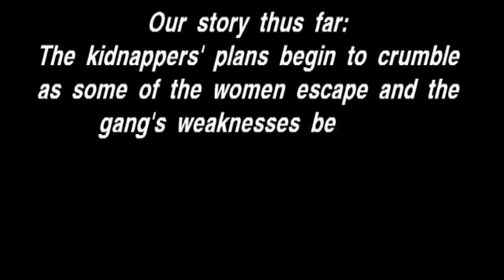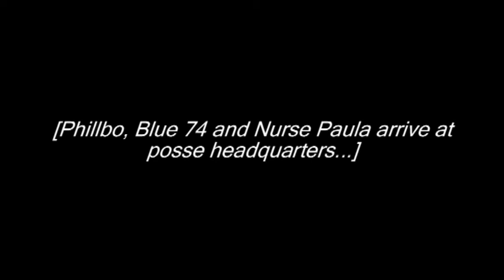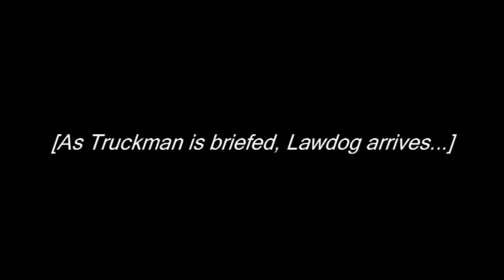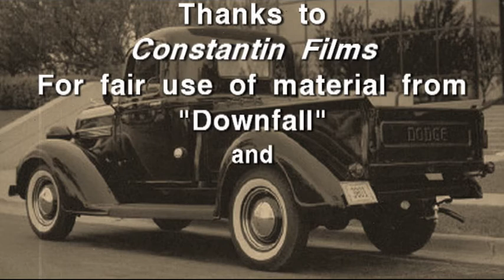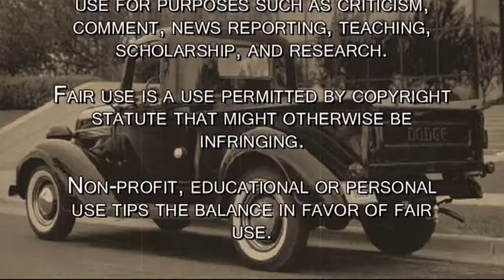Heroes to the Rescue (Chapter 7)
All characters represented are based on members of this discussion board ...Their on-forum personalities were distorted to generate humor...No insult or harm was intended toward anyone...